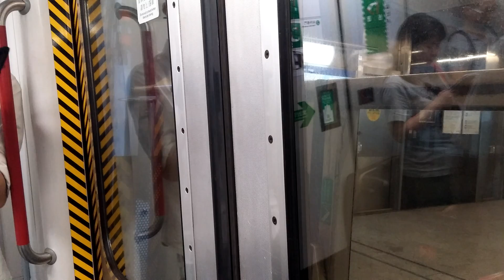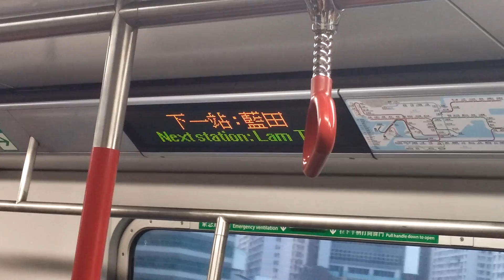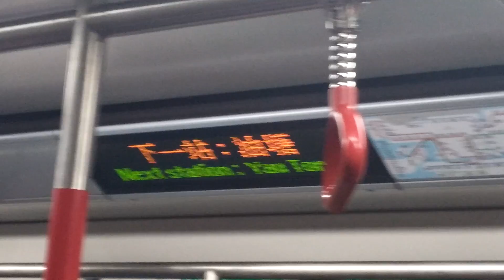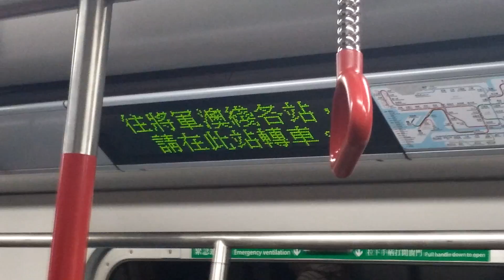(微暴力開門) MTR KTL M-Train A222/A195 (A222) NTK → YAT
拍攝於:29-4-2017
Train : M-Train A222/A195 (A222)
NTK → YAT
PS:呢抽車已喺6/2017改為TWL車